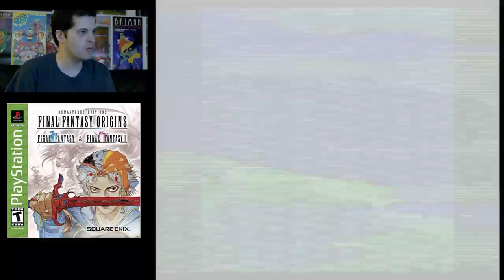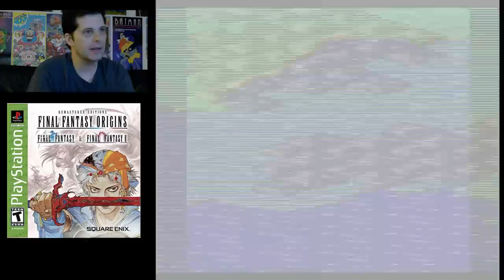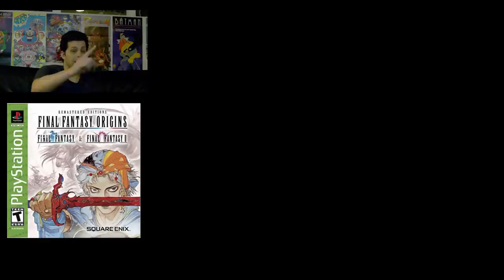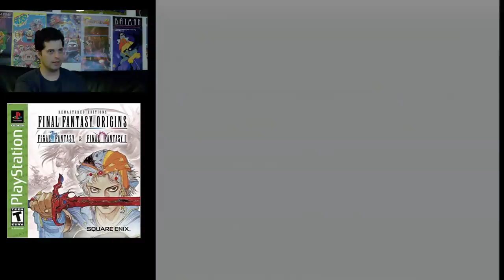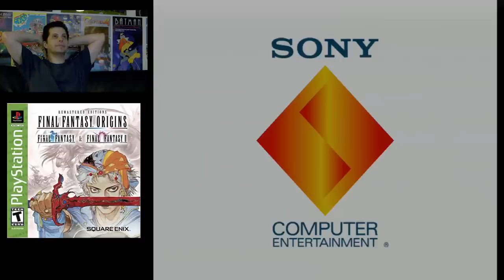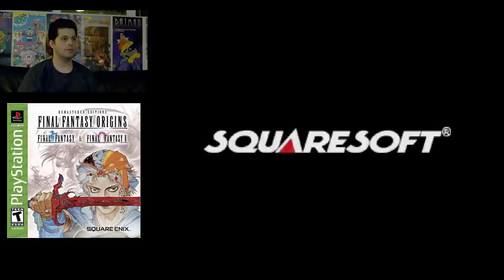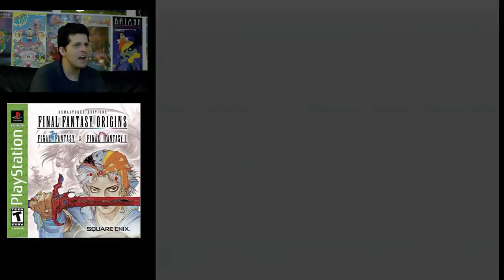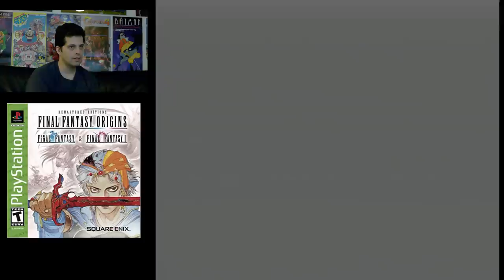Final Fantasy Origins Part 4 - Mike Matei Live